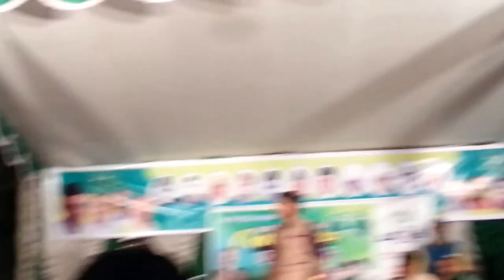iuml ishal nigt Sadikli kannur song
Sadikli  kannur